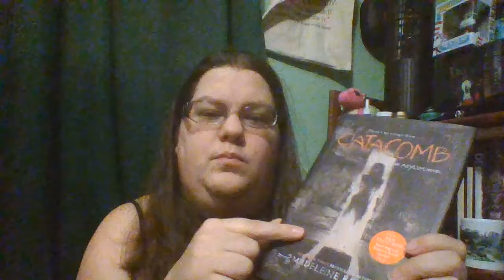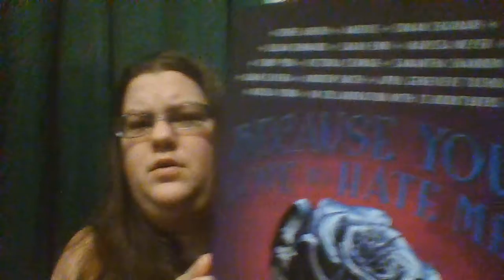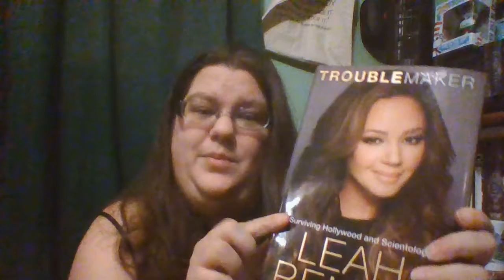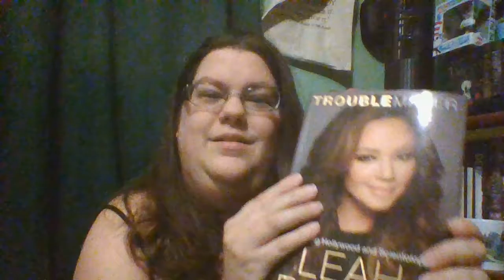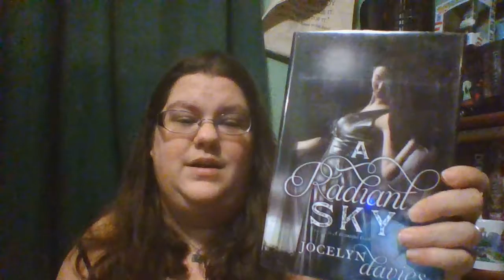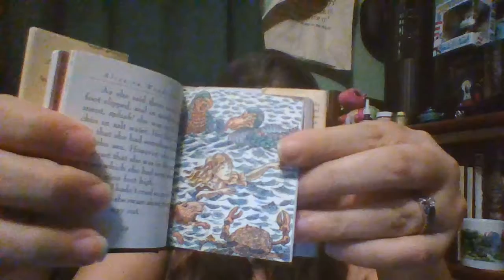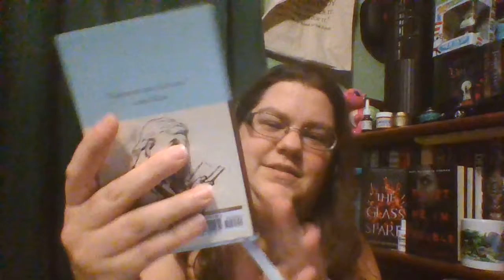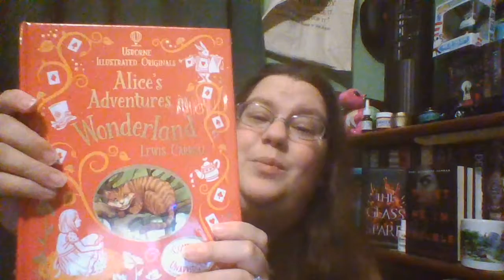Book Haul: April 15, 2018